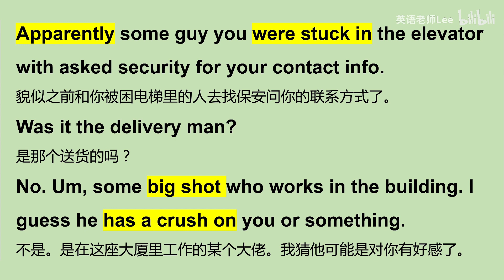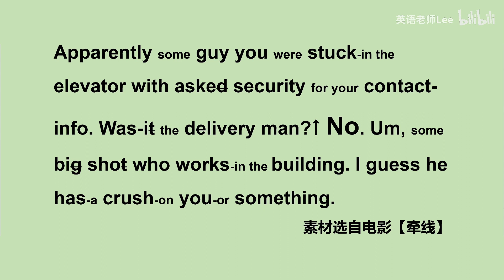英语学习 听力精讲 坚持这样练英语听力，1个月就能看到效果 电影《牵线》节选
英语学习 听力精讲 坚持这样练英语听力，1个月就能看到效果 电影《牵线》节选 2023.1.6